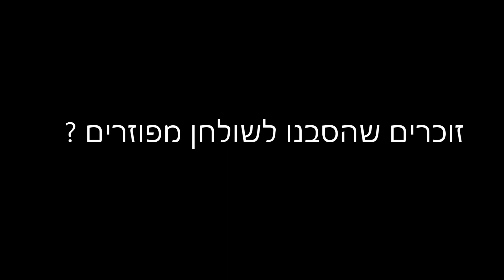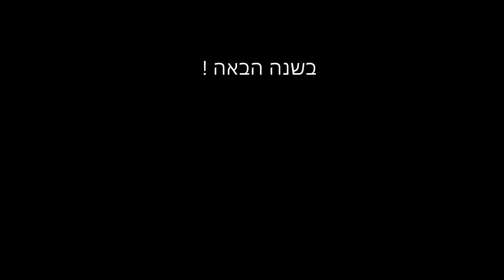ליל הסדר שלנו All arround the world PASSOVER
בכל שנה מקיימים את ליל הסדר במקום אחר.
אז מחנה סנש, יבנה, הטייסים, הונפלור בצרפת, יסמין ,כפר הנגיד ועד פלורידה הרחוקה.
כמה תמונות של רגעי כייף.
שנמשיך לדעת ימים כאלה, כולם יחד, בריאים ושלמים.
שיחזרו החטופים לחיק משפחתם !
והעקורים לשולחנם בבית !
אמן !